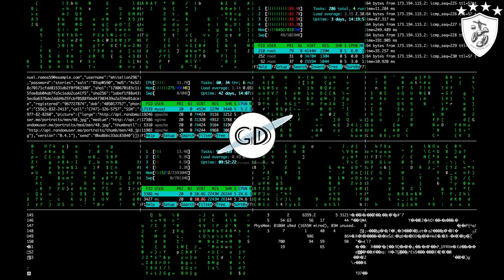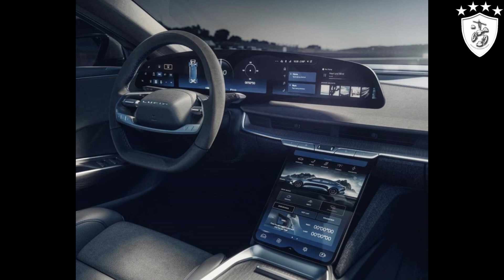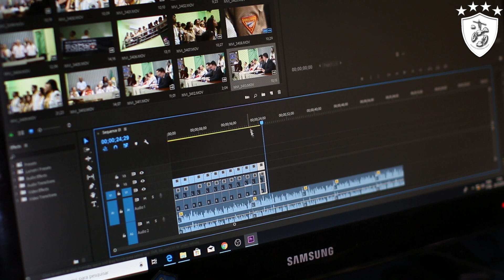El Lado Oscuro de Tesla y Elon Musk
Elon Musk se encuentra en boca de todo México luego de llegar a un acuerdo con el gobernador de nuevo león para que Tesla llegue a tierras regias y ponga una gigafábrica donde muy seguramente, ensamblarán automóviles y otros productos que fabrica tesla inc, como techos solares o baterías.
Todo esto, además de la reciente compra de twitter del magnate hombre de negocios dueño de decenas de empresas multimillonarias, ha causado furor en su nombre y que muchas personas quieran saber más sobre él. De dónde es? De donde proviene su fortuna? Es realmente tan bueno como parece?
En el vídeo de hoy analizaremos los pormenores de este en extremo popular personaje, enfocándonos en algunos datos un poco turbios que te harían dudar sobre si te gustaría tenerlo como jefe, sin más por el momento, ponte cómodo y disfruta porque iGoyo Destroys presenta: El Lado Oscuro de Tesla y Elon Musk.

BBVA
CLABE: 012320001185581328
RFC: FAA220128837